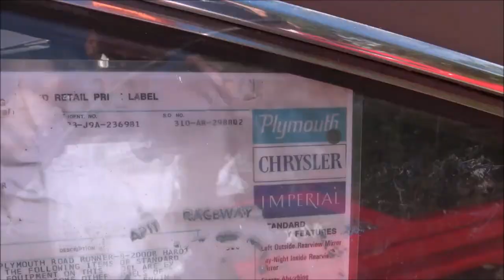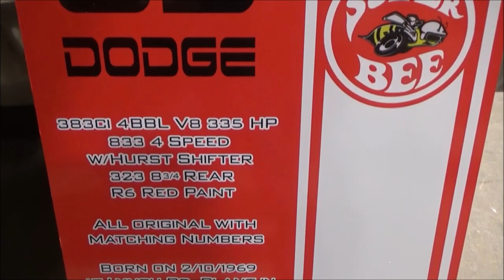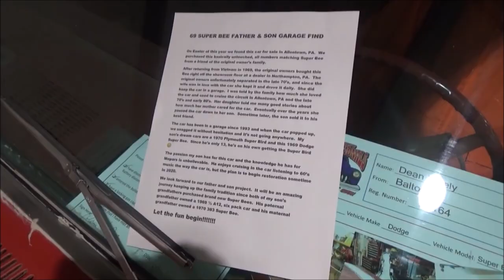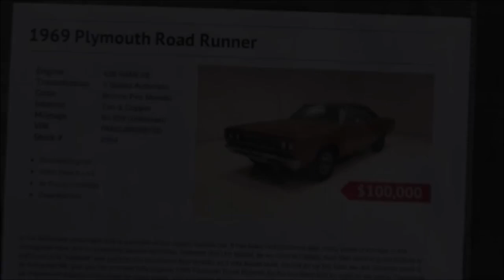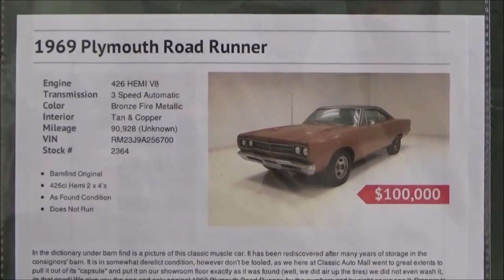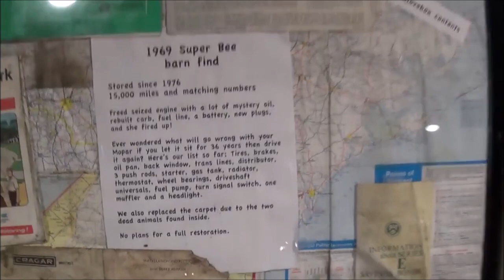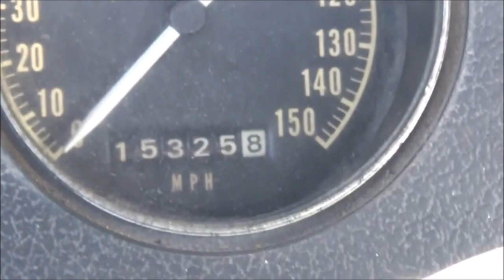Best of Mopar Barn Find Compilation Plymouth Road Runner Dodge Charger and Super Bee Dreamgoatinc Vi